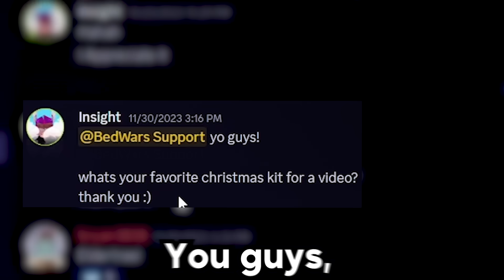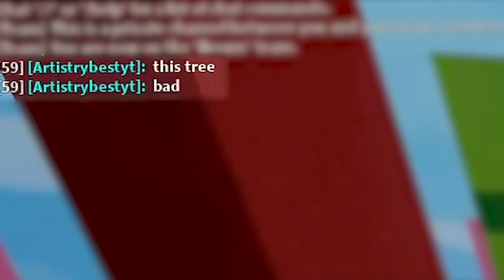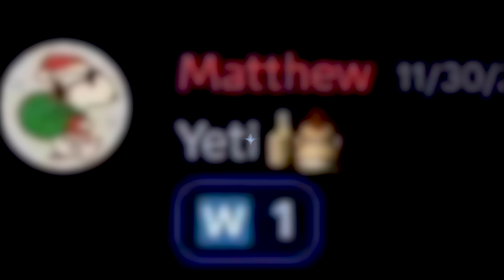I Used DEVELOPERS Favorite Christmas KITS In Roblox Bedwars..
I Used DEVELOPERS Favorite KITS In Roblox Bedwars..